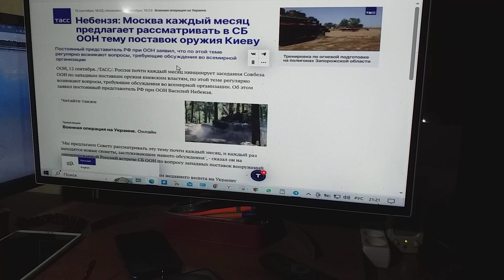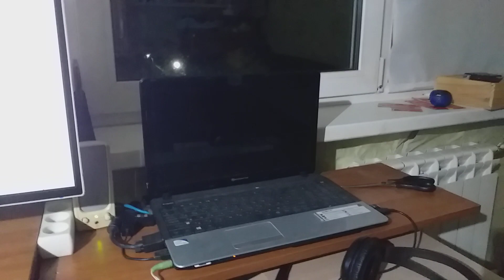Инициирует ежемесячно РФ заседания СБ ООН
Сообщает ТАСС о РФ постпреда при ООН заявлении, что  каждый месяц Москва предлагает рассмотреть  в СБ ООН Киеву оружия поставок тему.
Вот интересно, когда будет от этих заседаний Москве нужный результат.
Впрочем, вопрос этот не представляет лично для меня проблему.
Знаю я, что русскую пословицу – «Когда в хвосте начало, то в голове мочало» – в мире никогда и ни один понять не сможет супостат.